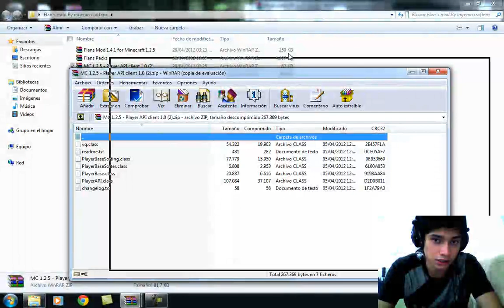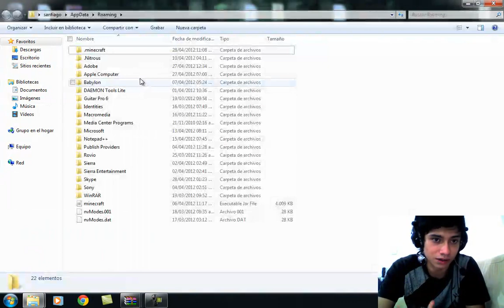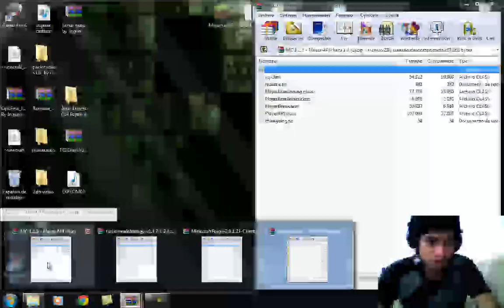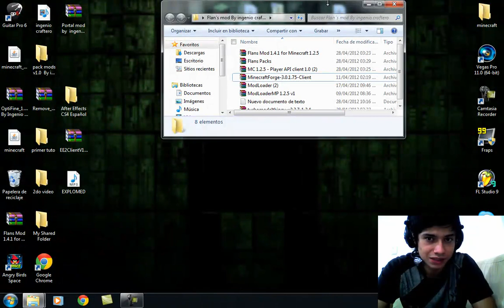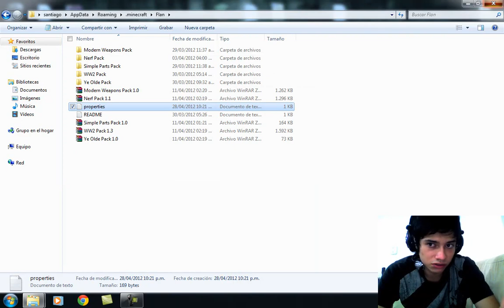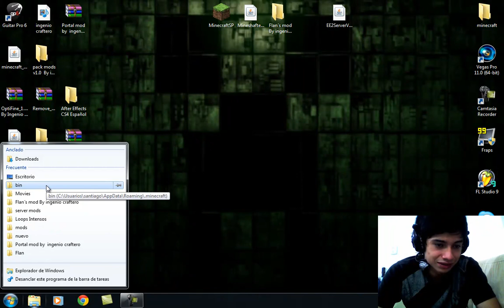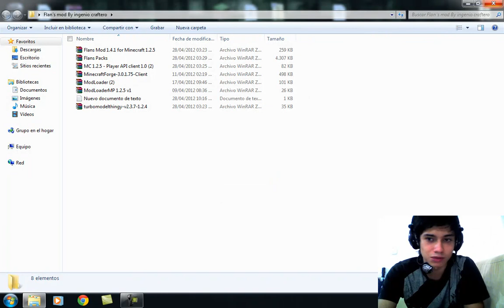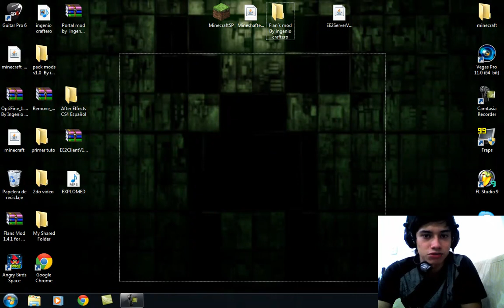Minecraft Mods capitulo 11: Descargar e instalar Flan's Plane Mod 1.2.5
Muchachos bienvenidos a este nuevo video de la temporada #1 de descarga e instala los invito a ver los capitulos anteriores

recuerden que estos videos son para ustedes :) cualquier duda o sugerencia no olviden en comentarla un abrazo :D y en el proximo video nos vemos

att: Ingenio Craftero Team